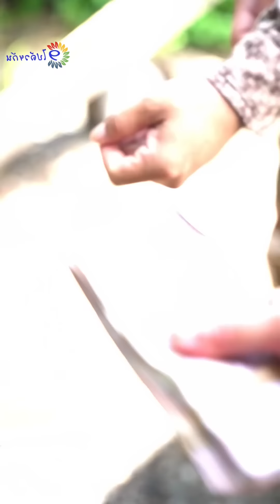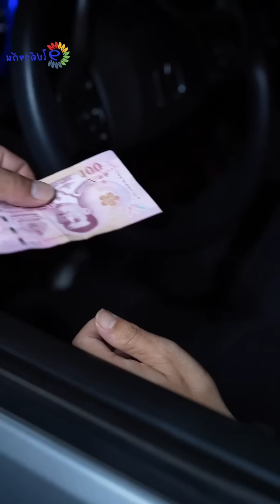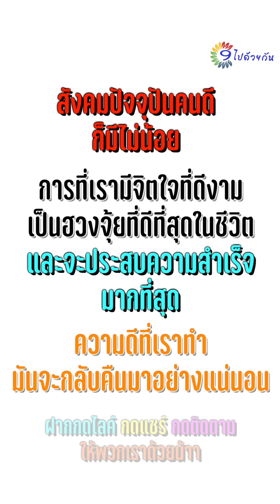หัวหน้าคนงานรับเหมาจัดสวน ให้ลูกน้องข้าวแค่ไข่ต้ม !